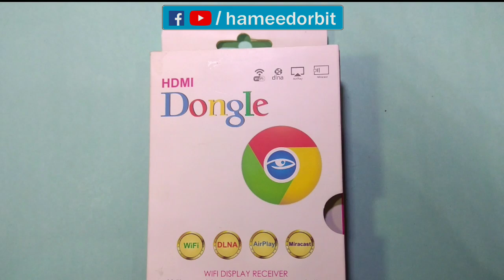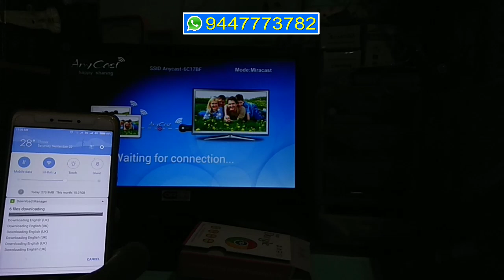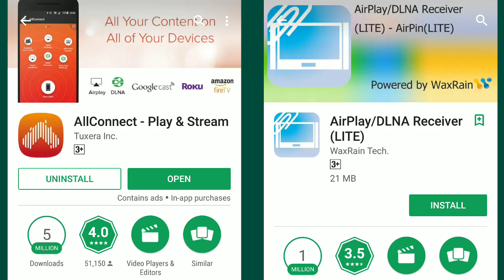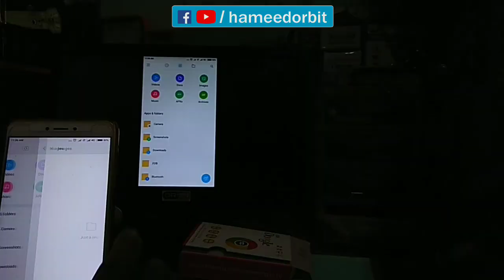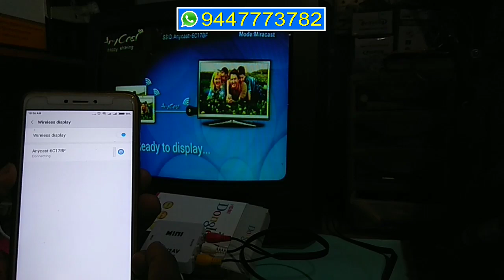ഇനി യൂട്യൂബ്, FB, വീഡിയോസ് പഴയ TVയിലും കാണാം How to use anycast in old model TV from Amazon.com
Anycast connecting method in old CRT TV
Anycast വാങ്ങാനുള്ള ലിങ്ക്

HDMI 2AV Converter വാങ്ങാനുള്ള ലിങ്ക്

ഇലക്ട്രോണിക്സ് മേഖലയിലെ പുതിയ പ്രോഡക്റ്റുകളെയും സർവ്വീസുകളെയും കുറിച്ച് അറിയുന്നതിന് നമ്മുടെ ടെലിഗ്രാം ഗ്രൂപ്പിൽ അംഗമാകുക. ലിങ്ക്